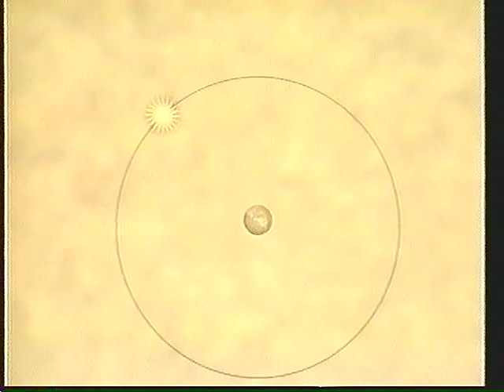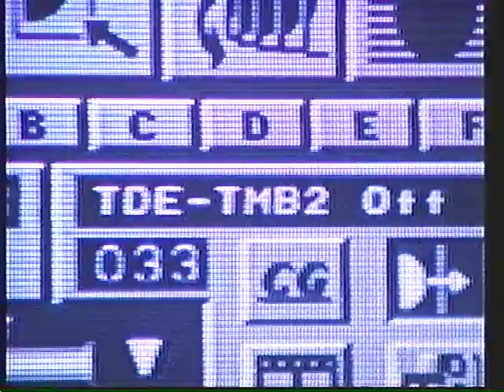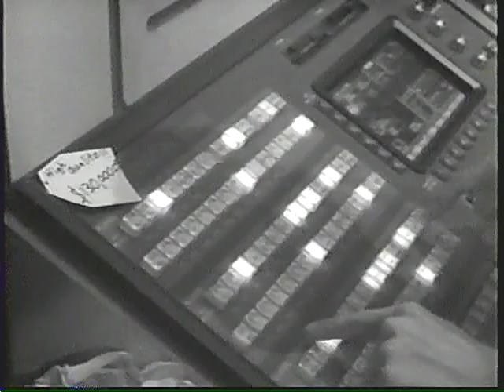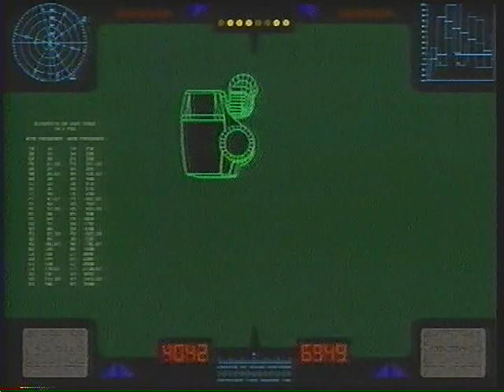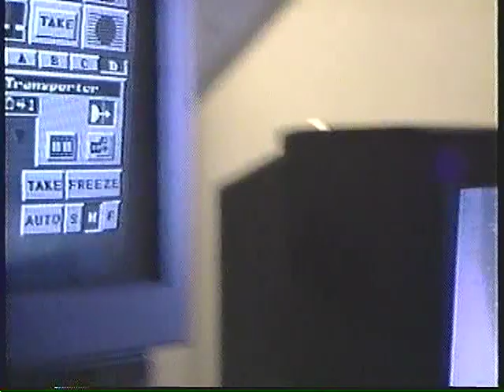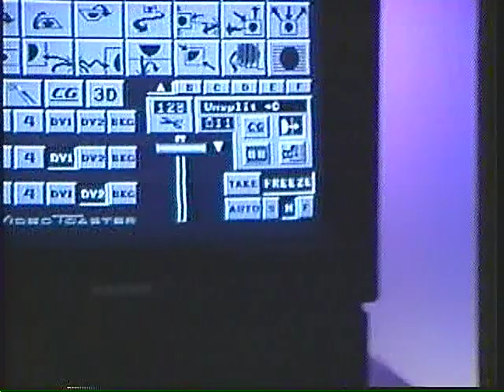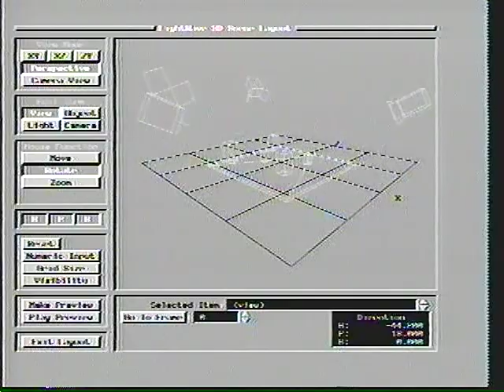Revolution: the Video Toaster and the Amiga computer (Part 1)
The original VHS videotape demo from NewTek, released to promote the Video Toaster card for the Amiga computer. Lots of nostalgic references for every Amiga user, from the "sexy" Kiki Stockhammer to the Babylon 5 Lightwave renderings. First part from 1991.
My Christmas present for all those Amigamaniacs still around the world (are you there guys?).
And at last a tribute to the Amiga, the best home computer ever made (and to the Toaster card too).